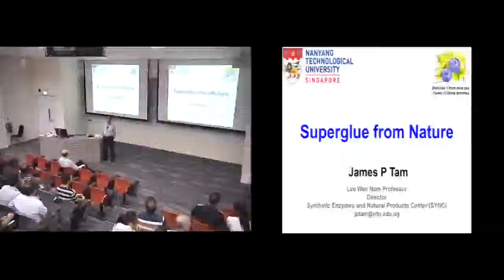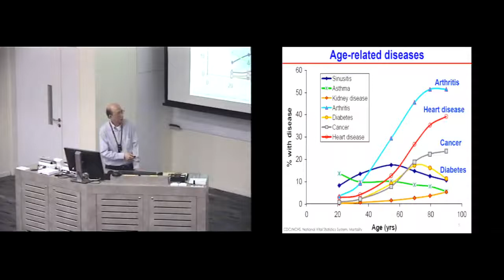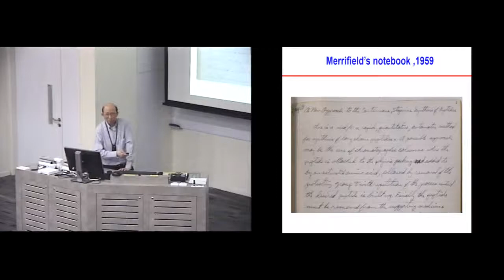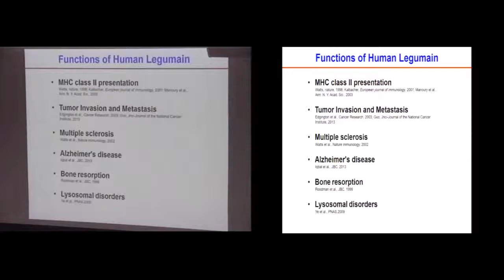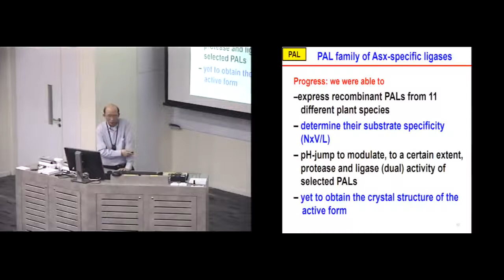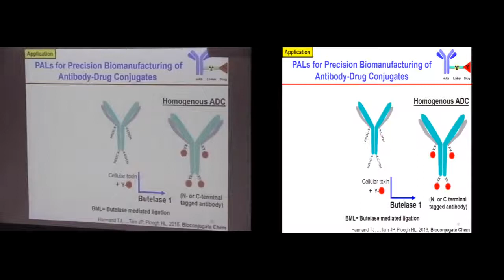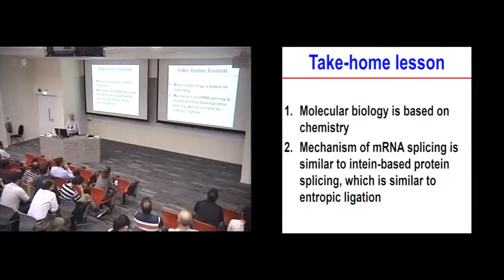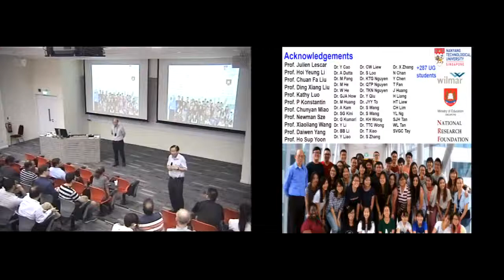IAS NTU Groundbreaking Science Lecture | Superglue from Nature by Prof James Tam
The development of novel chemical ligation methods, expansion of genetic codons and the discovery of inteins and peptide ligases have enabled major advances in ligation chemistry. Prof James Tam's lab is particularly interested in the discovery of plant-derived ligases. This superglue from nature enables bonding between peptides, peptide-to-protein, and protein-to-protein, without protecting groups, activating agents and under aqueous conditions, and with exquisite selectivity.

Prof Tam discussed his team work that enables site-specific bonding of chemicals, polymers, peptides and proteins to form new compounds under physiological conditions, and the discovery of Asxspecific peptide ligases in NTU campus.

30 Apr 2019 (Tue)

Professor James P. Tam

The development of novel chemical ligation methods, expansion of genetic codons and the discovery of inteins and peptide ligases have enabled major advances in ligation chemistry. Our lab is particularly interested in the discovery of plant-derived ligases. This superglue from nature enables bonding between peptides, peptide-to-protein, and protein-to-protein, without protecting groups, activating agents and under aqueous conditions, and with exquisite selectivity.

I will discuss our work that enables site-specific bonding of chemicals, polymers, peptides and proteins to form new compounds under physiological conditions. The discovery of Asxspecific peptide ligases in NTU campus will be shared.